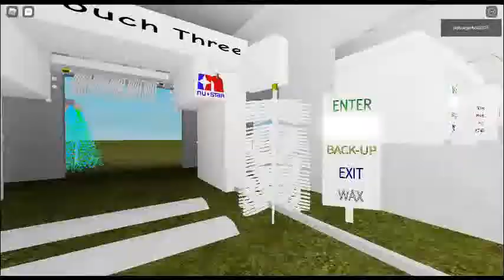Roblox: What a mess of a carwash :/ (Older video)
Game Link: ?